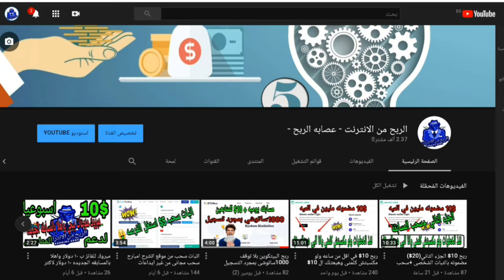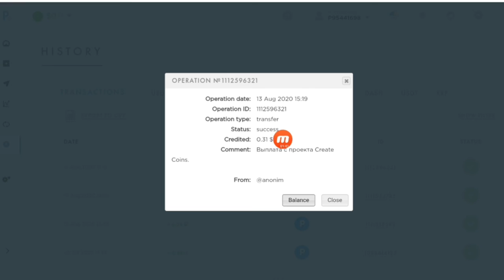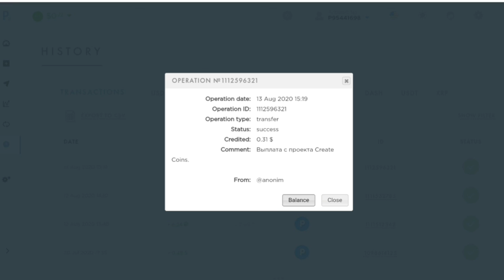ايداع 2$ وسحب مباشر من موقع استثماري جديد +ربح مجاني جوا الموقع سجل بس واسحب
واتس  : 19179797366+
التلجرام :  @earninggangchannel
ربح من الانترنت,
ربح اليوتيوب,
ربح المال,
ربحك عندنا,
ربح بطاقات جوجل بلاي,
ربح صافي,
ربح البيتكوين,
ربح رصيد باي بال,
ربح يوتيوب,
ربح يومي,
ربح يومي من جوجل,
ربح يوميا,
ربح يومي من الانترنت,
اربح يوميا من خلال المشاركه,
ربح يورو,
ربح يومي من جوجل باستخدام موبايلك فقط,
رابح صقر,
رابح,
رابح ماجر,
رابح صقر قديم,
رابح صقر انت ملك,
رابح درياسة,
رابح ونوال,
رابح صقر مغروره,
ربح وسحب فوري,
ربح واحد بيتكوين يوميا,
ربح واحد دولار يوميا,
ربح ورقة يانصيب,
ربح واحد بتكوين,
ربح وسحب من فودافون كاش,
vfpc,
دربحه,
دربح,
ربح هاتف,
ربح هاتف مجانا,
ربح هواتف,
ربح هاتف ايفون 11 برو مجانا,
ربح هدايا,
ربح هاتف مجانا 2020,
ربح هاتف ايفون 11,
ربح هواتف 2020,
ربح نقاط هواوي,
ربح نقاط جوجل بلاي,
ربح نقاط,
ربح نقود,
ربح نقاط هواوي مجانا,
ربح نت,
ربح نقاط موقع oonoo,
ربح نقاط الانجاز,
من ربح المليون,
من ربح المليونين,
من ربح الحلم,
من ربح سديم,
من ربح 2 مليون,
من ربح في مسابقة الحلم,
من ربح سديم 3,
من ربح الحلم اليوم,
ربح مال,
ربح من الفيس بوك,
ربح من التيك توك,
ربح من جوجل,
ربح مال من الهاتف,
كم ربح اليوتيوب,
كم ربحت من اليوتيوب,
كم ربح من اليوتيوب,
كم ربح اليوتيوبر,
كم ربحي من اليوتيوب,
كم ربح مسلسل البرنس,
كم ربح التيك توك,
كم ربح حمدي ووفاء,
ربح للمبتدئين,
ربح لايكي,
ربح لاب توب,
ربح للمحترفين,
ربح بيتكوين,
ربح لاب توب مجانا 2020,
ربح لعبة جراني,
لا ربحنا,
لا ربحتو يعطيني العمى,
ها وجهي لا ربحتي,
المارادك ربح لا تقول,
المارادك ربح لتكول,
هذا ربح لا خسارة,
المارادك ربح لتكول اريد,
المارادك ربح لا تكول اريده,
ربح كروت شحن,
ربح كمبيوتر,
ربح كمبيوتر مجانا,
ربح كوينز المدرب الافضل,
ربح كمبيوتر مجانا 2020,
ربح كروت جوجل بلاي,
ربح كارت فيزا,
ربح كوينز فيفا 20,
ربح قنوات الاطفال,
ربح قنوات اليوتيوب